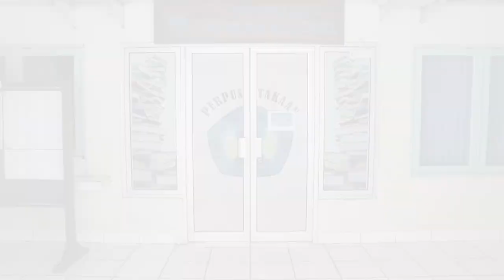Fasilitas Universitas Majalengka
Fasilitas yang bisa kamu dapatkan kalau bergabung dengan Universitas Majalengka.